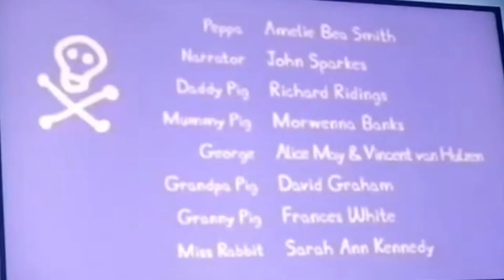Peppa Pig - Pirate Ship - Credits